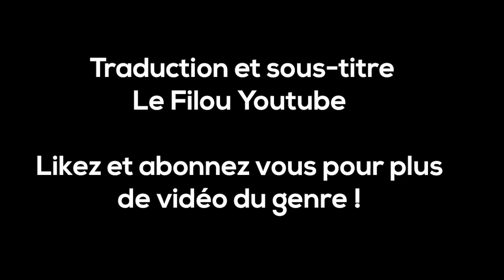La Corée du nord interdit à ses habitants de rigoler pendant 11 jours !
Les Nord-Coréens n'ont plus le droit de rire. Pendant onze jours, le leader asiatique Kim Jong-un commémore en effet le dixième anniversaire de son père, et prédécesseur à la tête du pays, Kim Jong Il. Et durant cette période, les Nord-Coréens doivent respecter plusieurs interdictions strictes et précises. "Pendant la période de deuil, nous ne devons pas boire d'alcool, rire ou participer à des activités de loisirs". Mais ce n'est pas tout : pour respecter le deuil du dictateur, les habitants doivent également changer leurs habitudes funéraires: "Même si un membre de votre famille décède pendant la période de deuil, vous n'avez pas le droit de crier à haute voix et le corps doit être retiré une fois cette période terminée. Les gens ne peuvent même pas célébrer leur propre anniversaire s'il tombe dans la période de deuil", a-t-il ajouté.